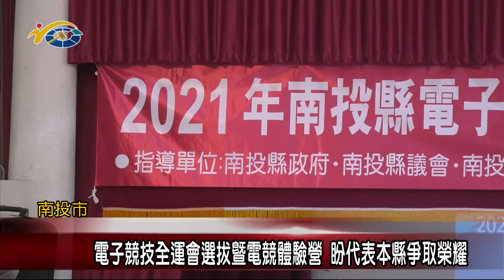20210426 民議新聞 電子競技全運會選拔暨電競體驗營 盼代表本縣爭取榮耀(縣議員 游顥)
110年全國運動會將於10月16日起於新北市舉行，南投縣體育會電子競技運動委員會日前於五育高中召開電競代表隊選手選拔活動起跑說明會，邀集大專院校及南投縣各國、高中學子共同交流，盼選出優秀選手為本縣爭取榮耀。